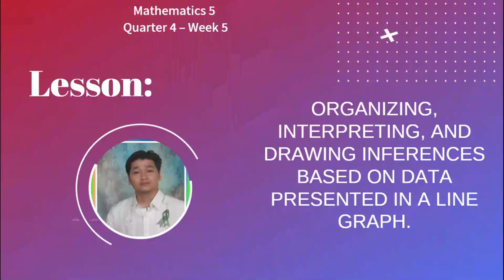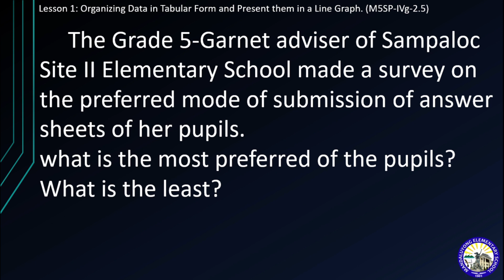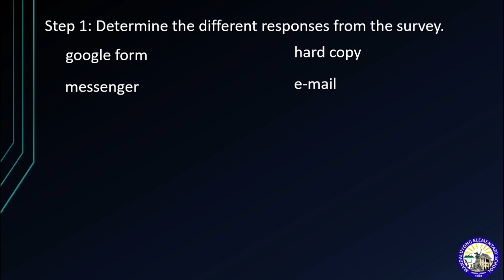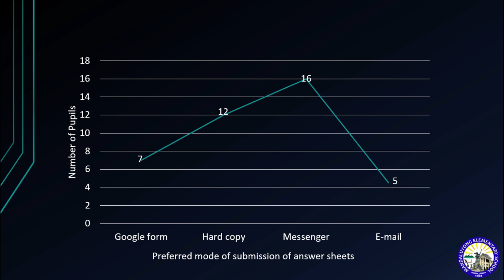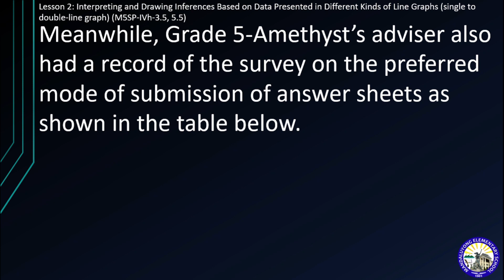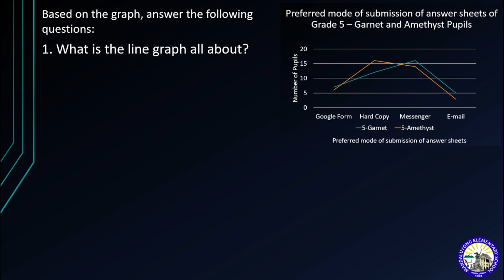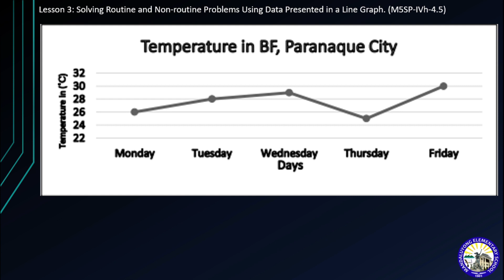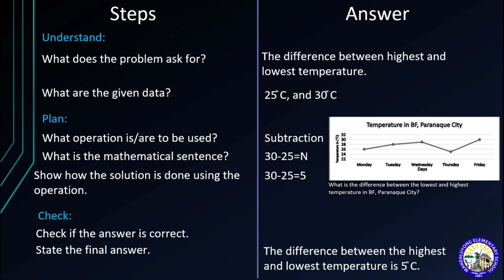Organizing, Interpreting, and Drawing Inferences Based on Data Presented in a Line Graph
Batang MANDunong, samahan si Teacher ANTONIO ng MES upang mag-aral sa week 5 lessons ng Quarter 4 GRADE 5 MATHEMATICS ng inyong CLAID Modules. Math-sayang Math-aral, tayo nang Math-tuto!